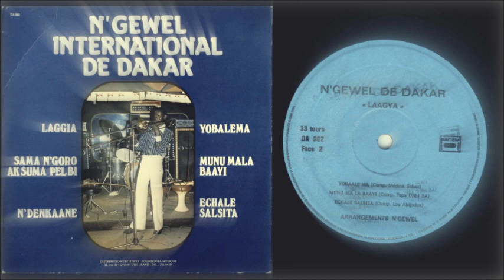N'Gewel International de Dakar - Munu Ma La Baayi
From: N'Gewel International de Dakar - Laagya
Soumbouya Musique DA002 - France (197?)
("N'Gewel International De Dakar" or "Orchestre N'Guewel")
Musicians: Faly Thiam : Guitare Solo
Djibril M'engue : Guitare Accomp.
Lamine M'Baye : Guitare Basse
Cheikh Faye : Batterie, Timbale
Farba Sene : Tumba, Sabar
Talla Sall : Sax Alto et Tenor
Sunday Benedic : Trombone
Professeur Thiass : Trompette
Papa Djibi Ba : Chant
Papa M'Boup : Chant
Marcel Nunes : Chant